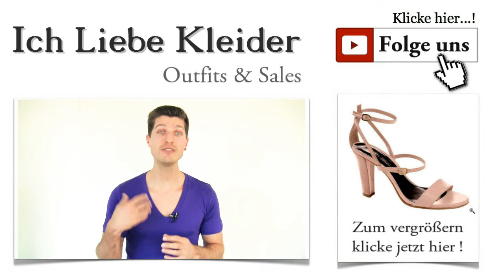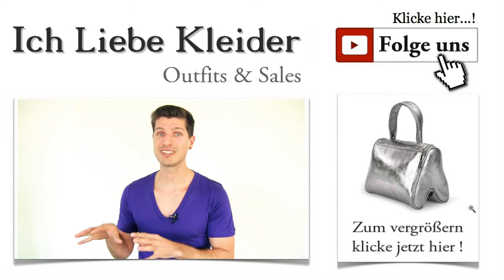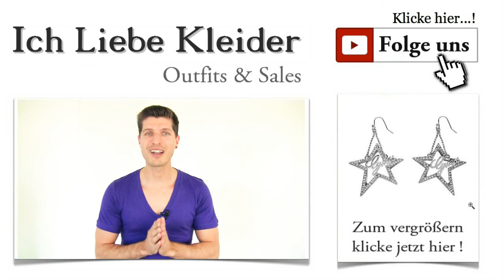Dirty Dancing Kleid im 80er Outfit zusammenstellen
80er Outfit zusammenstellen - Dirty Dancing Kleid gehört dazu Es gibt Filme, die bleiben auf Ewigkeit in Erinnerung. Einige davon kann man sich tatsächlich immer wieder ansehen und entdeckt auch jedes Mal neue Details. So ähnlich ist es wohl mit Dirty Dancing. Der atemberaubende Film der 80er Jahre erfreut sich nach wie vor größter Beliebtheit. Obwohl eigentlich die Musik im Mittelpunkt steht, habe ich mir das 80er Outfit einzelner Akteure genauer angeschaut. Lasst euch überraschen, was ich für euch entdeckt habe!

Dirty Dancing Kleid - zeitlos, elegant und einfach atemberaubend
Wer an den phantastischen Auftritt von Jennifer Grey und Patrick Swayze im Film denkt, wird sich unweigerlich an das tolle Dirty Dancing Kleid in zartem Pastellton erinnern, das "Baby" trug. Schöne kurze Kleider wie dieses sind der Renner in diesem Sommer. Es ist also etwas Wahres dran. Alles kommt irgendwann wieder - obwohl ich meine, dass die Dirty Dancing Kleider nie vollständig von der Bildfläche verschwunden sind. Seid gespannt auf das 80er Outfit, das ich für euch zusammengestellt habe und klickt euch durch die Bilder!

Atemberaubender Auftritt im Kleid aus Dirty Dancing
Egal zu welchem Anlass ihr dieses Traumkleid tragen wollt - es wird euch garantiert einen unvergesslichen Augenblick bescheren. Stellt euch die bewundernden Blicke der anderen Partygäste vor, wenn ihr in eurem Dirty Dancing Kleid den Raum betretet. Ein schöneres 80er Outfit für Damen gibt es wohl kaum. Aber nicht, dass ihr denkt, ihr seid mit diesem Kleid festgelegt auf den Stil der 80er Jahre. Ihr könnt es ebenso mit Accessoires ergänzen, die es zu einem zeitlosen Traum für ganz besondere Anlässe machen. Klickt mal auf das Bild und entdeckt die tollen Details dieses schicken Kleides!

Dirty Dancing Kleid kaufen - ein paar Mausklicks reichen aus
Ihr habt längst erkannt, wie viele Vorteile es mit sich bringt, Dirty Dancing Kleider online zu kaufen. Keine gestressten Verkäuferinnen, die ständig an ihren Feierabend denken, keine einschränkenden Öffnungszeiten und keine drängelnden Kunden - genau so sieht das Online Shopping Erlebnis hier aus. Klickt mal auf das wunderschöne Kleid von DRY LAKE und seht euch die raffinierten Details ganz genau an. Besonders gelungen finde ich den schön fallenden Rock und den tiefen Rücken mit dem Cut Out, der durch die verspielte Schleife noch einmal extra betont wird. Gefällt euch das Dirty Dancing Kleid?

Der zarte Pastellton des Kleides findet sich im heutigen Outfit auch an den Schuhen wieder. Ich habe mir gedacht, dass dieses schicke Dirty Dancing Kleid auch "Babys" Schuhe braucht. Hohe Sandaletten ergänzen es hervorragend. Dieser traumhafte Schuh stammt von PATRIZIA DINI und fasziniert mit seinem 10 Zentimeter hohen Absatz, der ebenfalls in zartem Rosa überzogen ist. Klickt mal drauf!

Ein Dirty Dancing Kleid zu kaufen, reicht noch nicht aus, um ein ganzes 80er Outfit zusammenzustellen. Es fehlen natürlich noch die passenden Accessoires. Damit ihr eure persönlichen Dinge immer griffbereit habt, ist diese GRETCHEN Tasche die perfekte Wahl. Sie verleiht dem Outfit ein wenig Glamour und ist zugleich ein sehr praktischer Begleiter. Ihr könnt sie an den Henkeln oder bequem über die Schulter tragen. Ein Klick auf das Bild zeigt euch die weiteren Details.

Dirty Dancing ist einfach ein Film, der mich immer wieder begeistert. Ich habe ihn gefühlte 100 Mal gesehen, und finde ihn immer noch toll. Vor allem, wenn ihr euch die Mode genauer betrachtet, entdeckt ihr immer wieder neue Ideen und einige sehr zeitlose Styles. Ich hoffe, das Dirty Dancing Kleid hat euch gefallen. Über ein Feedback freue ich mich natürlich sehr.

Ich weiß, ihr liebt Überraschungen. Deshalb solltet ihr euch schnell für den kostenlosen Newsletter anmelden. Ich habe einige exklusive VIP-Deals für euch vorbereitet, mit denen ihr richtig sparen könnt. Worauf wartet ihr noch? Wann die nächsten Dirty Dancing Kleider vorgestellt werden, erfahrt ihr ebenfalls im Newsletter.